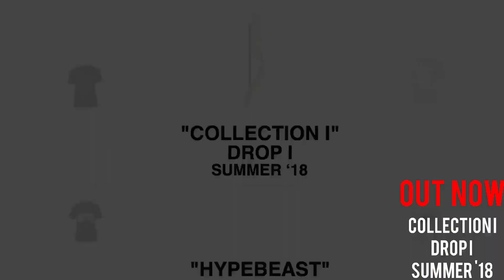COLLECTION I "HYPEBEAST" (OUT NOW)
A V A I L A B L E  N O W
      "COLLECTION I"

        {PREVIOUS VIDEO}

      [UPLOAD SCHEDULE]
~TUESDAY ~ @4:00

~THURSDAY~@4:00

~SATURDAY~@4:00